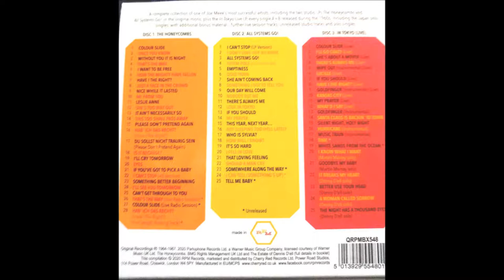The Honeycombs White Sands from The Ocean (Unreleased Japan Recording)